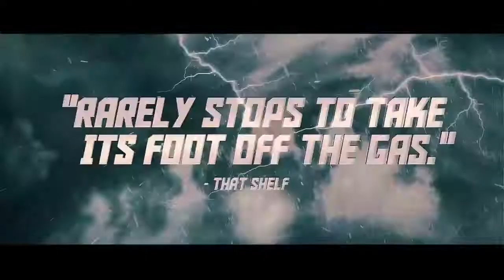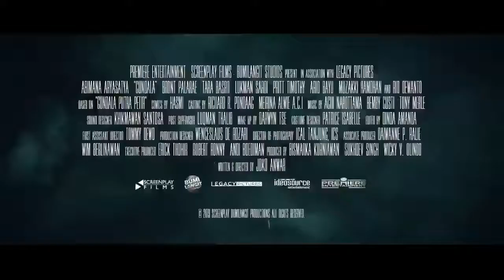GUNDALA Official Trailer 2020 Superhero Movie